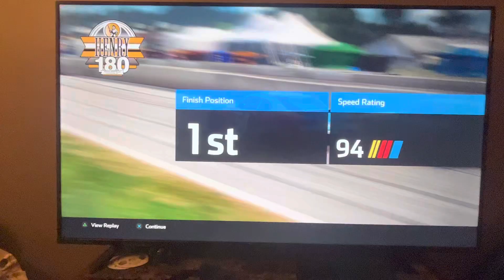NASCAR heat 5 Kyle Busch Road America victory lane celebration